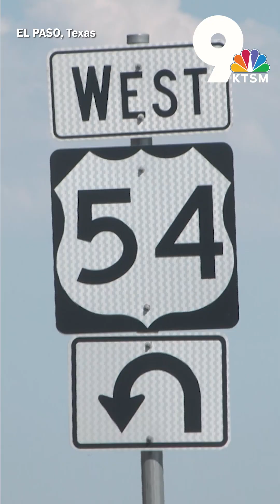Meta to invests $1.5B for El Paso AI data center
Meta announces plans to build a new AI center in Northeast El Paso, investing $1.5 billion and creating over 1,800 construction jobs. The facility is also expected to create 100 operational positions.